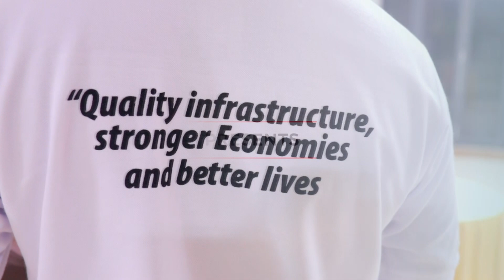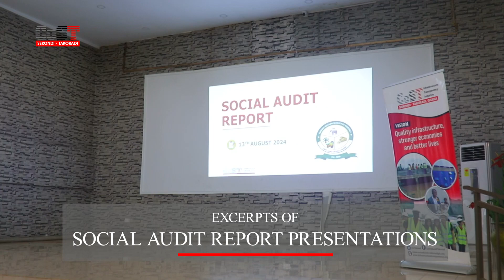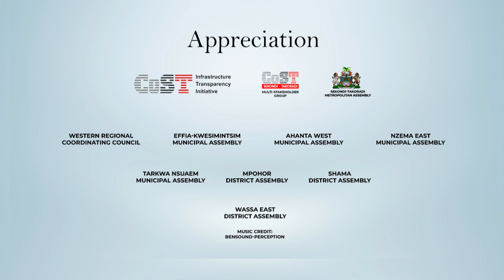CoST Maiden Citizens Social Audit in Ghana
Maiden Citizens Social Audit in eight local assemblies in the Western Region of Ghana.